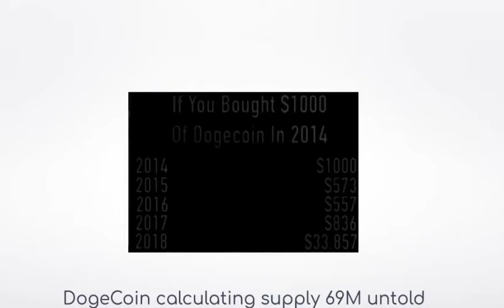Dogecoin going to become world wide Bitcoin First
Dogecoin going to go up and make rich millionaire big boy boss up loot in dogecoin

Elon musk 69 days fastsvil